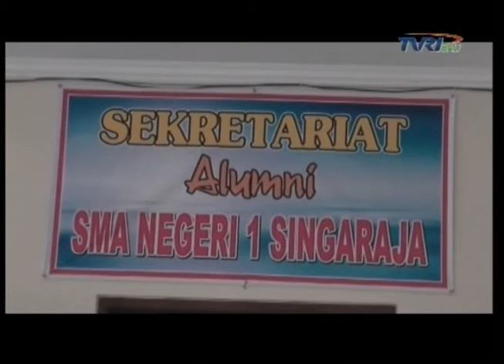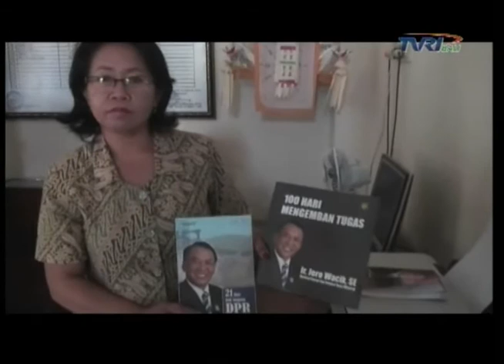Warta Bali, TVRI Bali - Guru SMAN I Singaraja Terkejut Jero Wacik jadi Tersangka Korupsi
WARTATVRIBALI.COM, Buleleng - Status tersangka menteri ESDM, Jero Wacik atas dugaan kasus korupsi di kementeriannya, mengejutkan para guru SMA Negeri I Singaraja, tempat bersekolahnya dulu. Selama ini, menteri ESDM ini sering berkunjung ke SMAN I Singaraja dan selalu memotivasi para siswa di sekolah tersebut untuk maju.